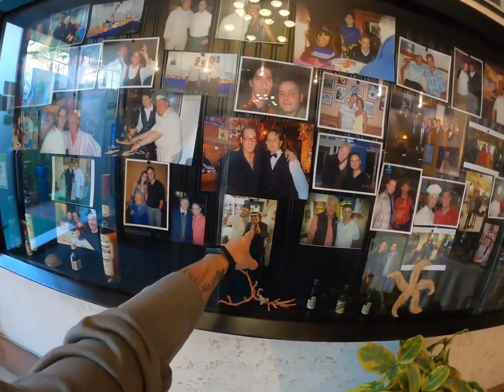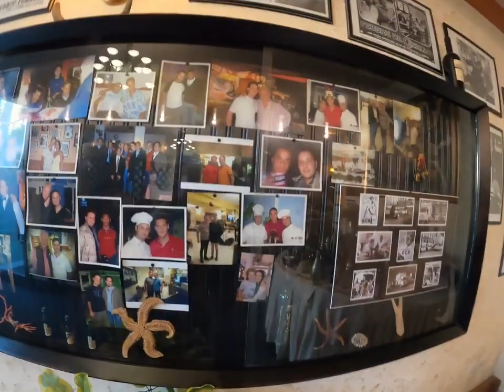Pranzo di pesce con i ricci in Albania🇦🇱🐟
Ciao sono Max e vivo in Albania da tre anni e oggi ti porto con me in un buonissimo pranzo di pesce albanese